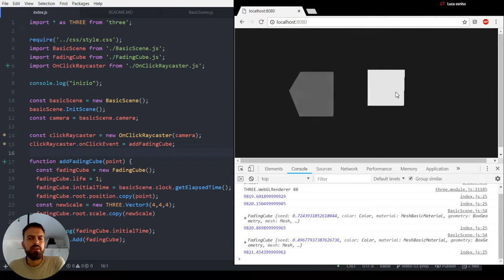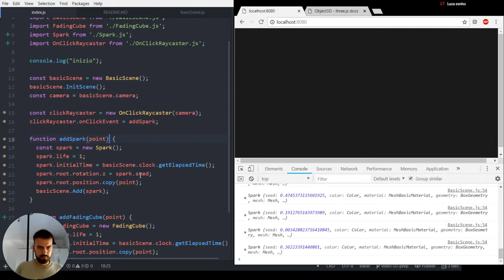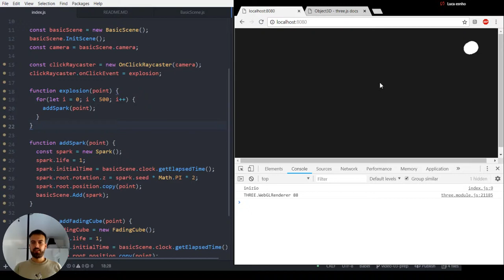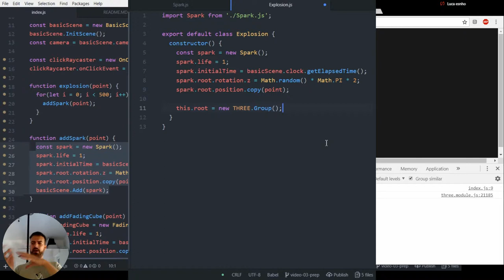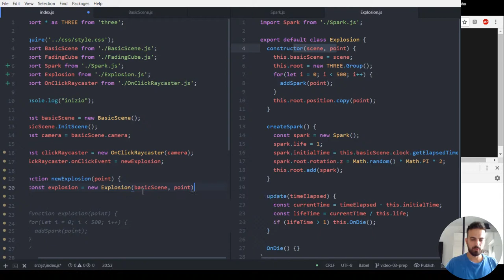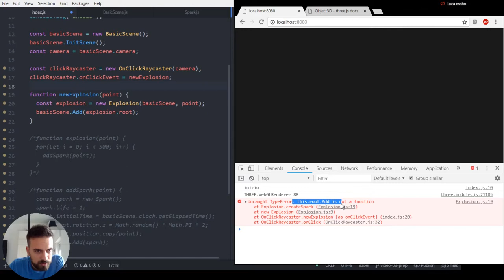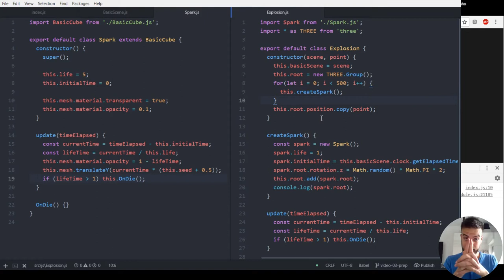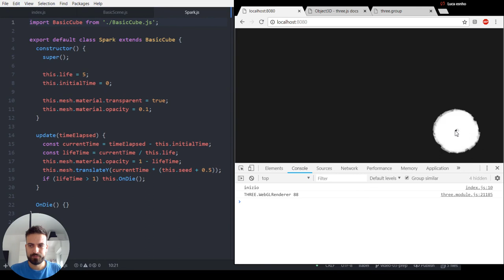Programmare THREE.js 05/B - creare oggetti composti con figli - parent, children, group